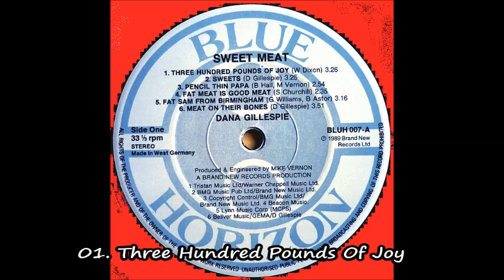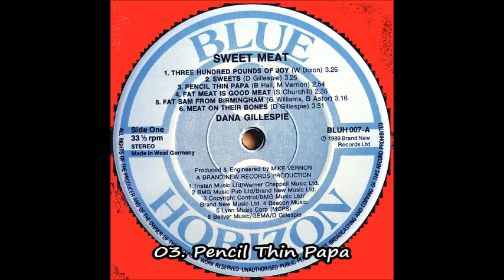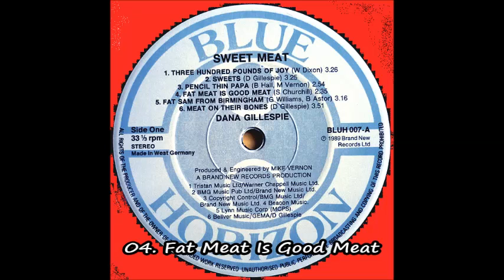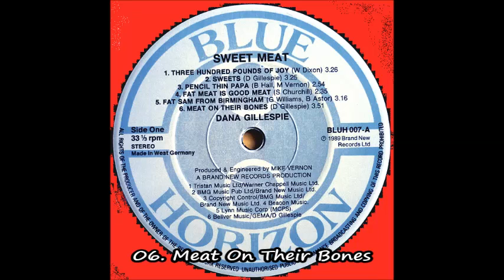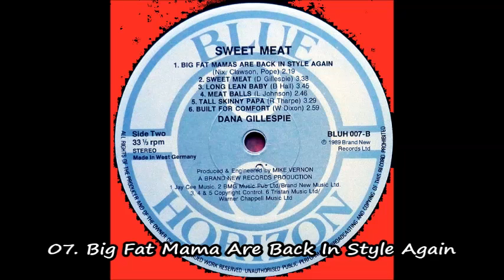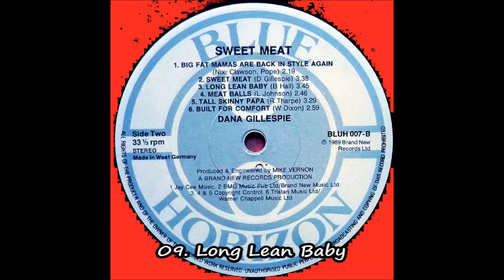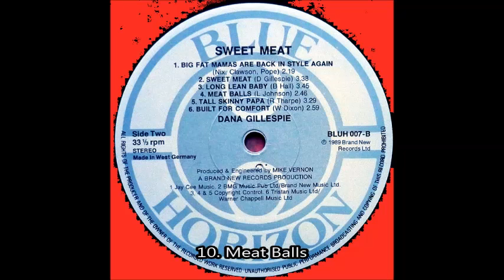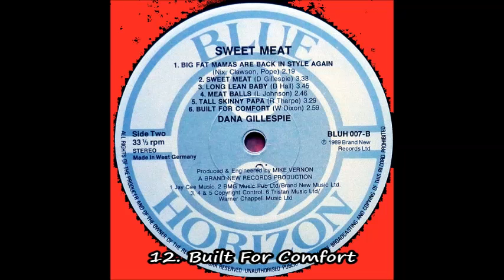Dana Gillespie ‎– Sweet Meat (Full Vinyl Album)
Full Vinyl Album: "Dana Gillespie ‎– Sweet Meat" 1989.

Track list.

01. Three Hundred Pounds Of Joy  (W. Dixon)  0:12
02. Sweets  (D. Gillespie)  3:38
03. Pencil Thin Papa  B. Hall, M. Vernon)  7:06
04. Fat Meat Is A Good Meat  (S. Churchill)  10:06
05. Fat Sam From Birmingham  (G. Williams, B. Astor)  12:45
06. Meat On Their Bones  (D. Gillespie)  16:04
07. Big Fat Mamas Are Back In Style Again  (Nix, Clawson, Pope)  19:57
08. Sweet Meat  (D. Gillespie)  22:18
09. Long Lean Baby  (B. Hall)  26:00
10. Meat Balls  (L. Johnson)  29:49
11. Tall Skinny Papa  (R. Tharpe)  32:40
12. Built For Comfort  (W. Dixon)  36:11

Companies, etc.
• Phonographic Copyright (p) – Brand New Records

Credits
• Acoustic Guitar – John Bruce (track: 10)
• Alto Saxophone – Frank Mead (track: 9)
• Backing Vocals – The Dewdrops (tracks: 7,11)
• Clarinet – Pete Thomas (track: 8)
• Double Bass – Charlie Hart
• Drums – Chris Hunt
• Electric Guitar – John Bruce
• Harmonica – Mike Paice (track: 4), Paul Sarjantson (tracks: 6, 12)
• Horns – Frank Mead (tracks: 3, 11), Mike Paice (tracks: 1, 5, 7, 12)
• Percussion – Mike Vernon (tracks: A1, 12)
• Piano – Bob Hall  (tracks: 1, 2, 3, 9, 10, 12), Dave Rowberry (tracks: 4, 5, 6, 7,8, 11)
• Producer, Engineer – Mike Vernon
• Resonator Guitar – John Bruce (tracks: 2, 4)
• Soprano Saxophone – Mike Paice (track: 10)
• Tenor Saxophone – Pete Thomas (tracks: 1, 3, 6, 7)
• Vocals – Dana Gillespie